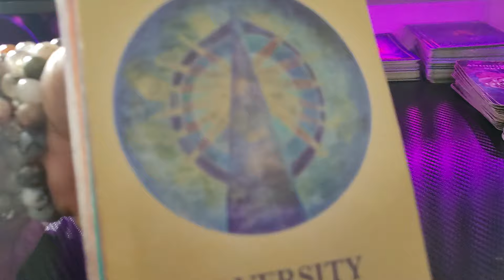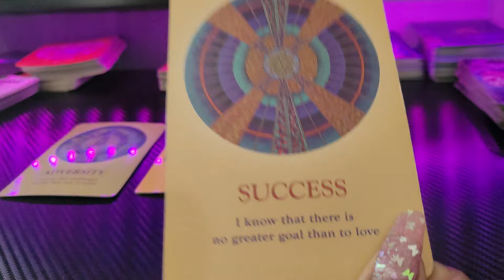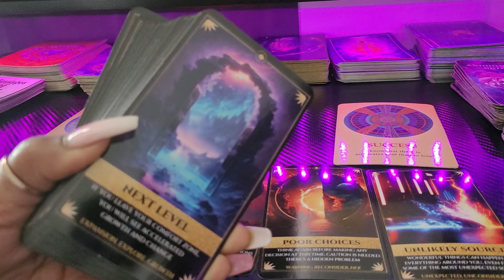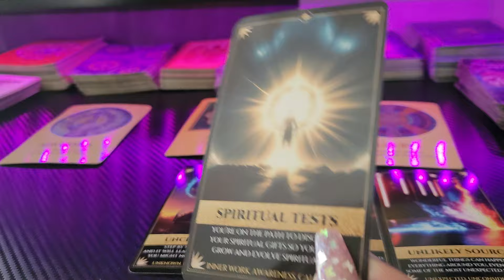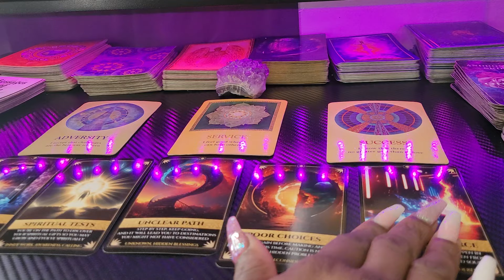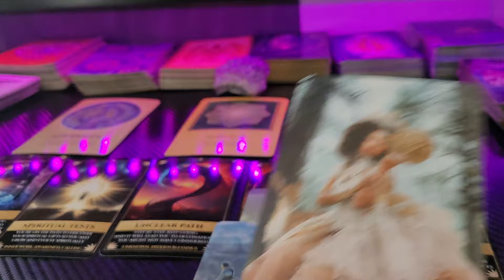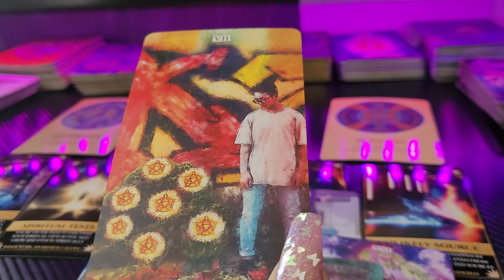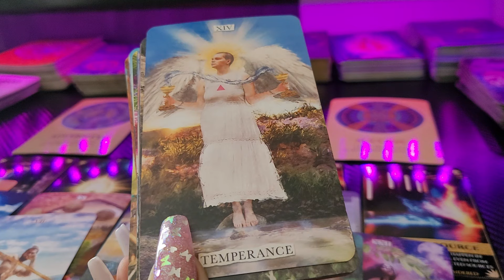EARTHSIGNS YOU PASSED THIS SPIRITUAL TEST WITH FLYING COLORS👑GET READY/GOD HAS A GIFT !💜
EARTH SIGNS/VIRGO 💜🧚🏽‍♀️ Timeless

🥰🥰💜💜HEYYY IF YOU ARE A VIRGO OR HAVE VIRGO  PLACEMENTS OR LOVE A VIRGO GO CHECK a OUR OTHER CH#ANNEL 💥

                        👑KINGS & QUEENS👑
               💜 TAROT/ORACLE READING 💜
      🌻WELCOME TO OUR PLACE  OF ☀️HEALING🌻
                             ✨️LOVE ☀️& LIGHT✨

                       💜 EMPRESS MEEK😘 💜✨

1se